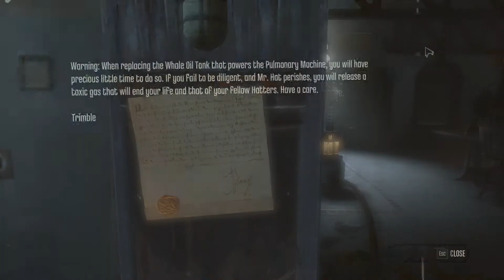Dishonored #43: Hatter's Ruse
If you enjoyed this video then consider sharing. Word of mouth is one of the best ways to support channels you enjoy.

Set in the fictional, plague-ridden industrial city of Dunwall, Dishonored follows the story of Corvo Attano, bodyguard to the Empress of the Isles. He is framed for her murder and forced to become an assassin, seeking revenge on those who conspired against him.

Dishonored is property of Bethesda Softworks

Follow me to stay up to date on the channel.